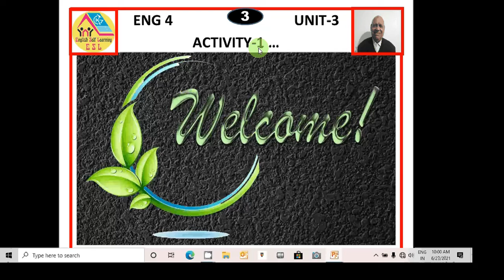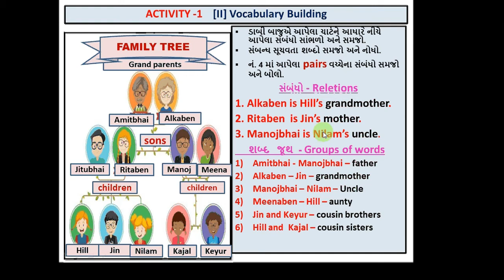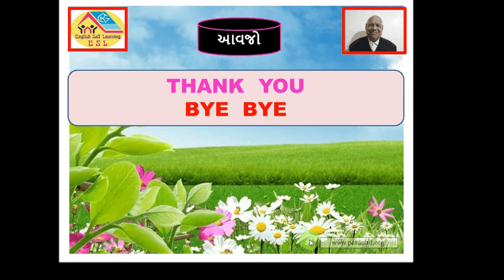3 Eng- 4 , Unit- 3, Activity 1...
The viewers will sing the song - Father Finger in group with actions and enjoy it.